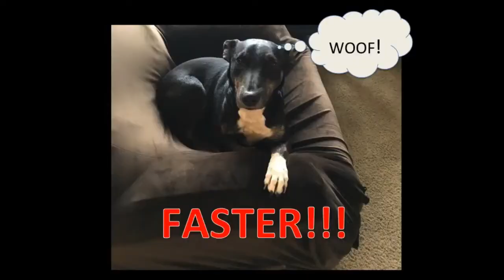King of Kings | Kids Worship Songs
Older video